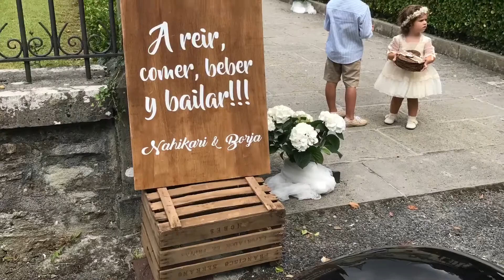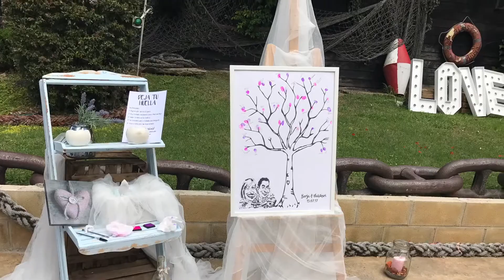Boda Nahikari y Borja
Resumen de momentos de la boda de Nahikari y Borja en el restaurante Untzigain en Arrigorriaga, Vizcaya